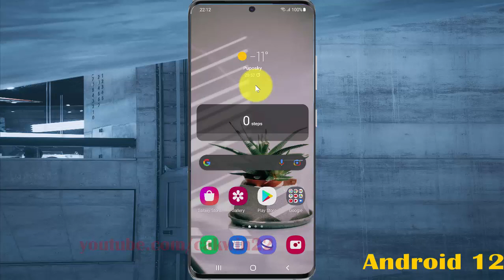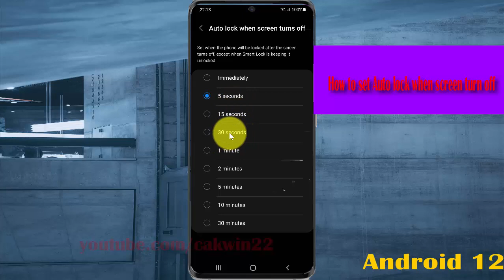How to set Auto lock when screen turn off in Samsung Galaxy S21 Plus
In this video, you will find the steps on How to set Auto lock when screen turn off in Samsung Galaxy S21/S21+/S21 Ultra.  This video uses Samsung Galaxy S21+ SM-G996B/DS International version runs with Android 12